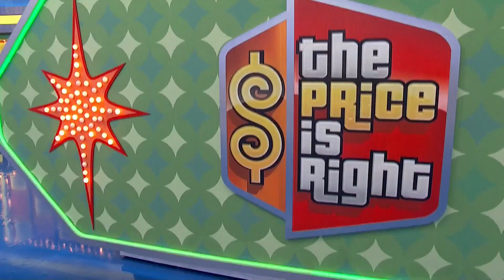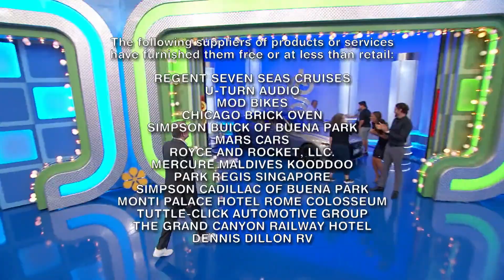Alexis Gaube 10 23 23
The Price Is Right at Night 10-23-23